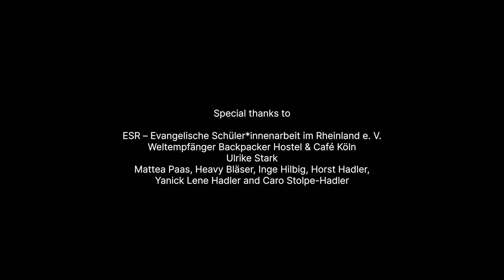Vision (an insomnia23 short film)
Vision is an exploration of the artistic expressions of the fleeting boundaries between dream and reality. A visual collage that depicts the incoherent nature of our dreams with haunting images, peaceful memories and ever changing sceneries.

A project by Eva Kisieliūtė, David Lunera and Süleyman Burak Kutay, created at the project “(IN)SOMNIA – What happens when we close our eyes?” (INSOMNIA23) on Baltrum in November 2023.

Concept, Direction, Camera, Performance: Eva Kisieliūtė
Direction, Camera, Performance, Edit: David Lunera
Direction, Camera, Performance, Sound Design: Süleyman Burak Kutay
Poi performance: Mattea Paas
Special Thanks: Conny Beißler

INSOMNIA23 is a ROOTS & ROUTES Cologne e. V. (RRCGN) project
in cooperation with Blues Derneği (Istanbul/Türkiye), Empreinte (Lille/France), CCC – Centro di Creazione e Cultura (Florence/Italy), Kaunas Cultural Centre of Various Nations (Kaunas/Lithuania) and SMouTh – Synergy of Music Theatre (Larissa/Greece).

Artistic coaches:
Benjamin Mathieu, Conny Beißler, Jimi Renfro, Maximien Aldebert and Susannah Iheme.

Project Management:
Janna Hadler, Yves Sanwidi and Sascha Düx.

Ground Control:
Fatma Tuna and Tim Junge.

Additional project team:
Alex di Capua and Davide Sibilia.

Special thanks to:
ESR – Evangelische Schüler*innenarbeit im Rheinland e. V., Weltempfänger Backpacker Hostel & Café Köln, Ulrike Stark, Mattea Paas, Heavy Bläser, Inge Hilbig, Horst Hadler, Yanick Lene Hadler and Caro Stolpe-Hadler.

INSOMNIA23 is funded by the EU programme Erasmus+ and the City of Cologne. The content of this video does not reflect the official opinion of the funders or the organisations involved. Responsibility for the information and views expressed herein lies entirely with the authors.